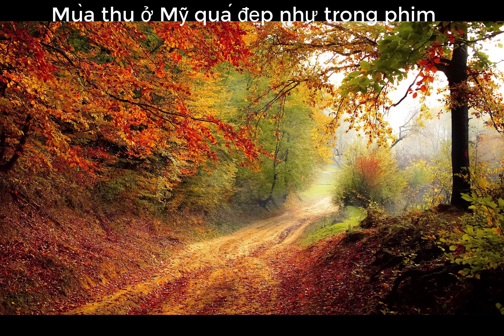Đời Sống Ở Mỹ : cảnh Mùa Thu có thật sự đẹp như trong PHim không ?